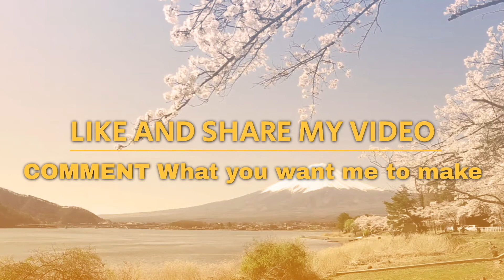ಕಾಯಿ ಹೋಳಿಗೆ . ರುಚಿಯಾದ ಕಾಯಿ ಹೋಳಿಗೆ ಮನೆಯಲ್ಲೇ ಮಾಡಿಕೊಳ್ಳಿ coconut puranpoli in kannada. tasty puranpoli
coconut coconutobbattu coconutdish coconutobbattuinkannada coconutobbattuintelugu coconutobbattuinenglish coconutobbattudelicious puranpoli coconutpuranpoli coconutpuranpoliinenglish coconutpuranpoliinkannada coconutpuranpoliintelugu deliciouspuranpoli karnatakadishes breakfastrecipe coconutrecipe coconutsweets coconutdelicacy coconuts coconutindia coconutrecipes ghee puranpolirecipe easycoconutdish yummycoconutrecipe easysweetdishes foodblog foorporn tasty yummy healthy delicious

ಹಲೋ ಫ್ರೆಂಡ್ಸ್ !!   ವೆಲ್ಕಮ್  ಟು  ಪ್ರತಿಮಾ'ಸ್   ಕಿಚನ್ !!  ಇಲ್ಲಿ ನಾನು ನಿಮಗಾಗಿ ಹೊಸ  ರೀತಿಯ  ರುಚಿಯಾದ  ಅಡುಗೆ ಹೇಗೆ ಮಾಡುವುದು  ಅಂತ  ತಿಳಿಸಿಕೊಡುತ್ತೇನೆ .

ಇಂದಿನ ರೆಸಿಪಿ ರುಚಿಯಾದ
ಕಾಯಿ ಹೋಳಿಗೆ .

ಬೇಕಾಗುವ  ಸಾಮಗ್ರಿಗಳು

ತೆಂಗಿನಕಾಯಿ 2 medium sized
ಬೆಲ್ಲ. 300 gms
ಗಸಗಸೆ. 50 gms
ಏಲಕ್ಕಿ.5-6
ಮೈದ 250 gms
ಎಣ್ಣೆ

ದಯವಿಟ್ಟು   ನನ್ನ ಚಾನೆಲ್  ಗೆ  ಸಬ್ಸ್ಕ್ರೈಬ್   ಮಾಡಿಕೊಳ್ಳಿ  .  ನಿಮಗೆ  ಯಾವ  ರೀತಿಯ  ಅಡುಗೆ  ಬೇಕು  ಎಂದು  ನನಗೆ  ಕಾಮೆಂಟ್ಸ್   ಮಾಡಿ  ತಿಳಿಸಿ  ,  ನಾನು  ಆ ರೆಸಿಪಿ  ನಿಮಗಾಗಿ  ಮಾಡಿ  ತೋರಿಸುತ್ತೇನೆ .  ದಯವಿಟ್ಟು   ನನ್ನನ್ನು  ಪ್ರೋತ್ಸಾಹಿಸಿ    ವಿಡಿಯೋ  ನೋಡಿ  , ಲೈಕ್  ಮಾಡಿ  ,  ಕಾಮೆಂಟ್ಸ್  ಹಾಕಿ  ,  ನಿಮ್ಮ ಪ್ರೀತಿ  ಪಾತ್ರರೊಂದಿಗೆ  ಶೇರ್  ಮಾಡಿ  .   ನನ್ನ  ಚಾನೆಲ್  ನೋಡಿ  ಎಂಜಾಯ್   ಮಾಡಿ !!

ಪ್ರೀತಿಪೂರ್ವಕದೊಂದಿಗೆ    ನಿಮ್ಮ
ಪ್ರತಿಮಾ